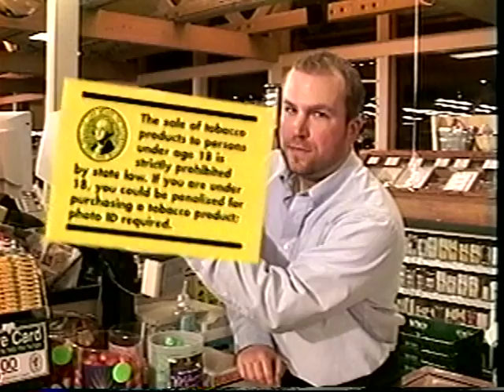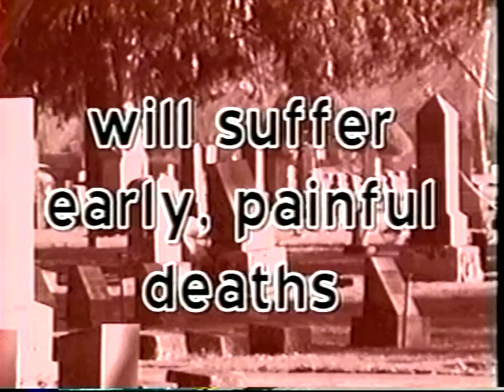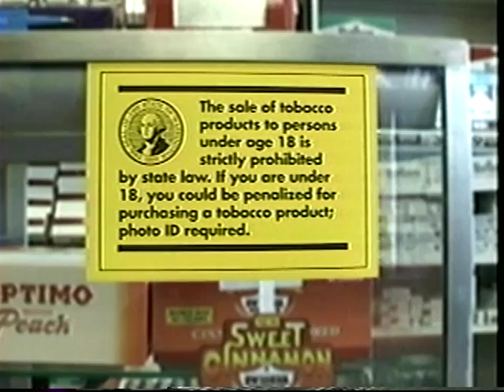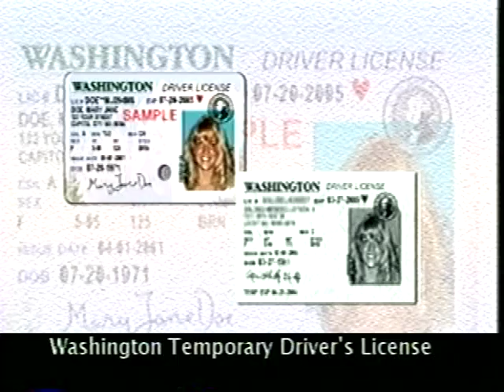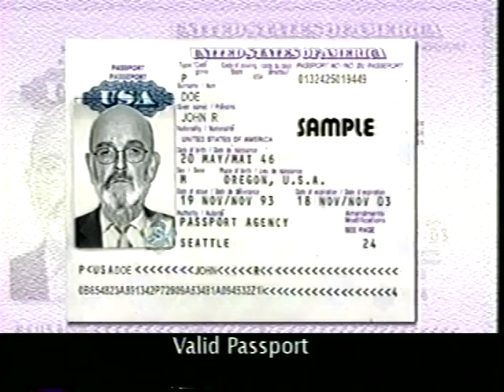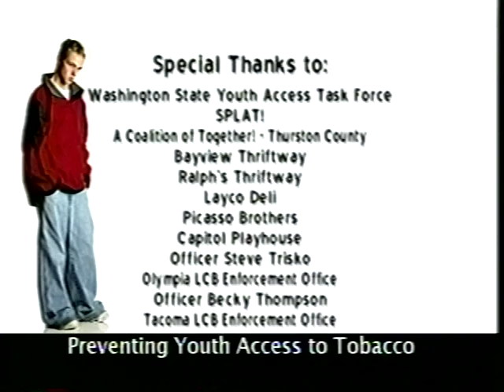For WA state retailers to check youth for ID when selling tobacco products.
Tips on Washington State laws for retailers who sell tobacco products from Public Health - Seattle & King County.